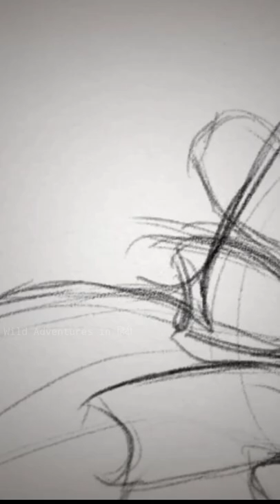ये है दुनिया की सबसे घातक मकड़ी🕷️ | World's deadliest spider 'Black Widow'